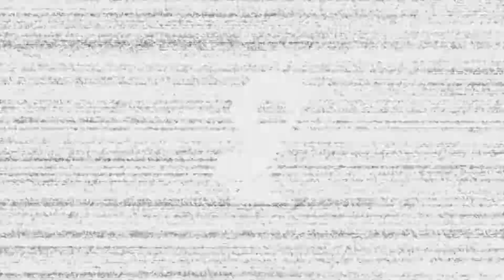Prey (Ep19 Le tisseur)